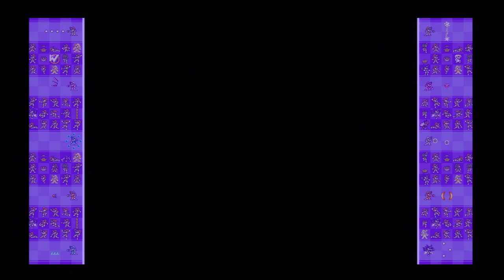[Chuck Gone WILD] Megaman 10 (5 of 5)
Our old friend Chuck aka Deejay marathons Megaman 10.